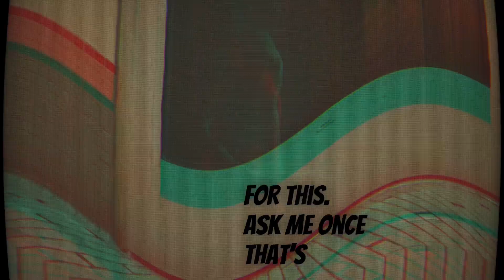Lay Away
Like the orange sweater I have on?

Or

Maybe you dig the green R&L trucker hat?

To get your own R&L merchandise visit ;

Or

Hit us up on instagram;

Why they
fighting for this?
Fuckin em up Swinging fist
Why they dyin fo dih
How they don’t swallow but choke n this shit
Catch a diet for clit
Moving slick
Might slip
Lubin up with spit
Yellin
niggas throw fits
 won’t fix (it)
Psycho logic
No I don’t mean
Black Lives Matter
No you don’t neeed
to be a lady
To be a bitch
Don’t switch
Grey matter
Neo cortex
Militant mind
Marching gortex
For us to sit
complain about this
Tough life this grit
This grip my soul
Can
feel the twist
The pain it hurts like my flesh it rips

Blown kisses
Fixin
stitched

Belligerent no excuses for this
Ask me once that’s itttt
Finish
Deduce with the eyes
Real eyes
Realize
Real lies
Time flies
Stay present
This moment respect it
Later on
Introspection
Give me deeper inspection
 limits
Proceed to testing
Litmus
Evidently
This time that we’re spending
Befriending by lending awareness
The fairest exchange
Cuz emotions could taint
Marring the aim
Jarring expression
Hold refrain
Carnal man be tame
Spitting game
I’ll play
Intertwined
Our fate
I won’t pay
I own it
No lay away
Delay delays
Embraced im laced
Devine gave thanks
War ships
Light praise
Cuz I have faith
Today is a better day
Cuz if it ain’t
I’m spilling blood
Slit my throat
Throw like paint
Video filmed by Conscious connections
Edited & Produced with Splice